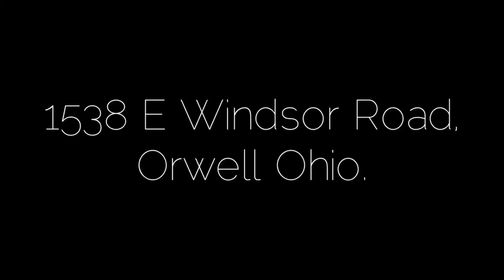1538 E Windsor Rd, Orwell Ohio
Real Estate Agent DeWayne Knight- aerial photography performed by American Integrity Home Inspections. AmericanIntegrityHI.com